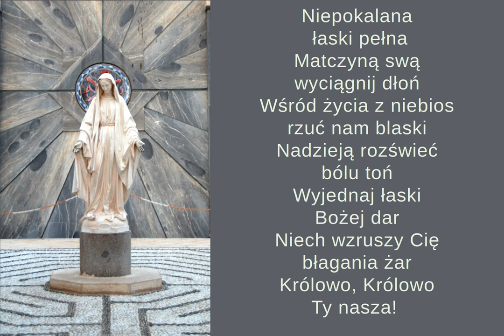Do Serca Twego, Pani świata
Pieśń ku czci Niepokalanego Serca Najświętszej Maryi Panny.
Grafika przedstawia figurę NMP przed bazylika Niepokalanego Poczęcia w Nazarecie

00:00 → 1. zwrotka
01:00 → 2. zwrotka
02:00 → 3. zwrotka